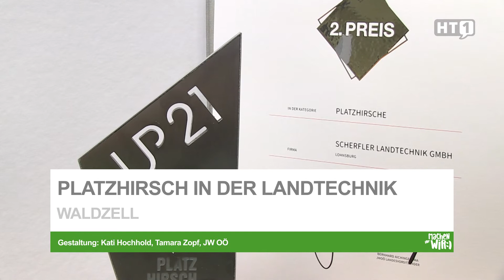WALDZELL: Platzhirsch in der Landtechnik | Scherfler | JUP | Junge Wirtschaft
Der Jungunternehmerpreis ist wieder ein Beweis dafür - die Platzhirsche von OÖ sind im Bezirk Ried zu Hause. Das Waldzeller Landtechnikunternehmen Scherfler belegte den zweiten Platz. Eine große Anerkennung für das Familienunternehmen.